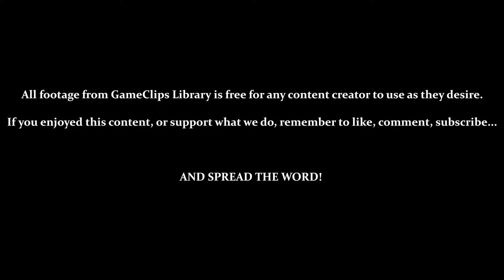Intro (Final Story) — Sonic Adventure (DC) — GameClips Library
This Clip's Contents:
- Final Story Unlocked / Selected
- 4:35 — Talking to the Mystic Ruins NPCs

CUTSCENES:
- 1:49 — The Seventh Chaos Emerald...
- 2:01 — Angel Island Falls Again
- 2:19 — Robotnik's Master Plan / Chaos!
- 2:51 — Knuckles Spots Robotnik / Chaos Is...
- 3:52 — Tails Alerts Sonic
- 6:51 — Chaos Is Still Alive / Transported to the Past (One Last Time)